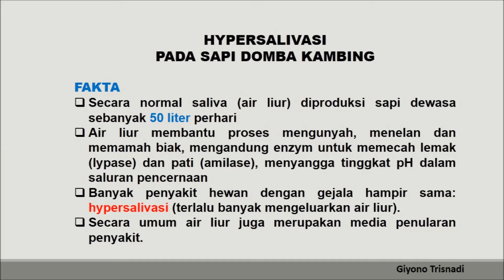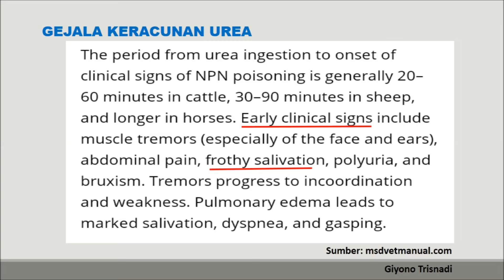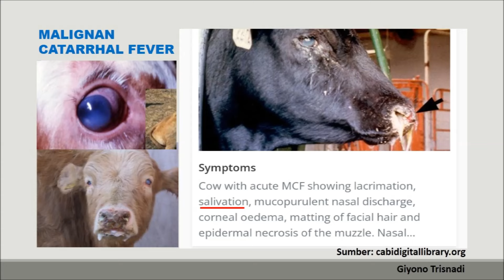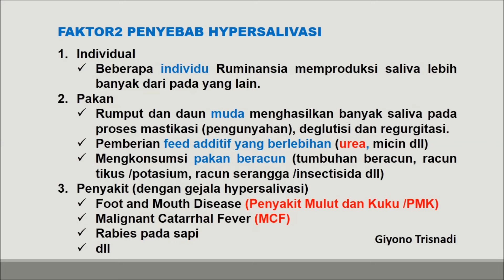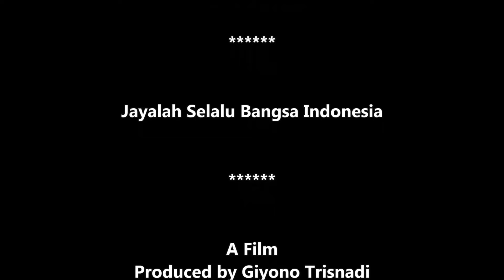GT-PS #217 Sapi Keluar Liur Seperti ini, Gejala Penyakit atau Keracunan? Hypersalivation?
Mengeluarkan Air Liur Berlebihan seperti ini, Sapi Saya Ini Terkena Penyakit Atau Kenapa ? Salah pakan? makan urea? Keracunan urea? Keracunan apotas? Kena Penyakit Mulut dan Kuku atau Kena penyakit MCF (Malignan Chattarhal Fever)? Cattle drolling, hypersalivation because of ? Video mengenai Hewan, kesehatan hewan dan Peternakan oleh Giyono Trisnadi untuk peternak pemula. Indonesia be the best in the world. December 2023 - GT Production.